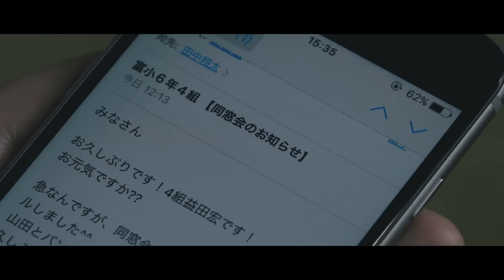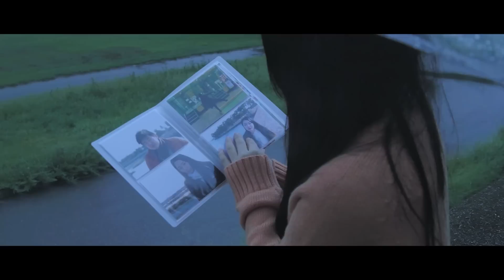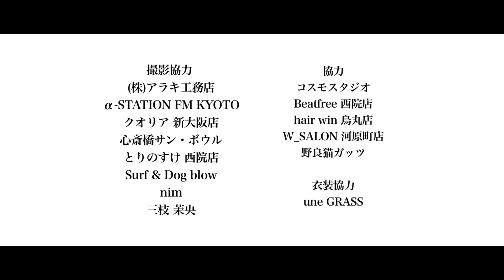橙々-僕らの街- 【Official Video】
橙々
3rdシングル
[赤裸々 / 僕らの街]

2016年10月19日発売
\500-(+tax)
品番/BSCO-0003
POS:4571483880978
流通:ジャパンミュージックシステム
レーベル:BACKSTAGE corporate

【出演】
あおき  浜島正法

石田達拡　西園寺桜子　重実紗果
下楠絵里　宝亭お富　外池聖
向井咲絵　横山清正

【劇中映像】
鈴木麻友  上田沙也茄

【撮影協力】
(株)アラキ工務店
 α-STATION FM KYOTO
クオリア新大阪店
心斎橋サン・ボウル
とりのすけ 西院店
Surf & Dog blow
nim
三枝茉央

【協力】
コスモスタジオ
Beatfree 西院店
 hair win 烏丸店
 W_SALON 河原町店
野良猫ガッツ

【衣装協力】
une
GRASS

録音                  倉貫雅矢
演出部               橋本尚和 西田諒
監督/撮影/編集  柴田有麿